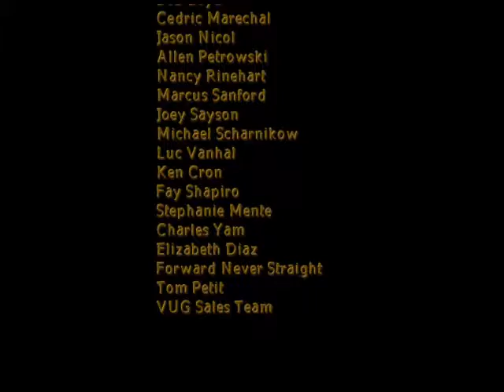Let's Play Spyro 4: Enter The Dragonfly (Semi-Blind!) - Part 11 - The Finale!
It's time for the finale of the Spyro 4 series! Join me as I defeat the final boss and discuss my thoughts on this game as a whole. Looking forward to catching you all in the next series!